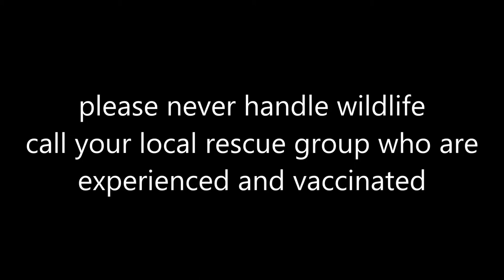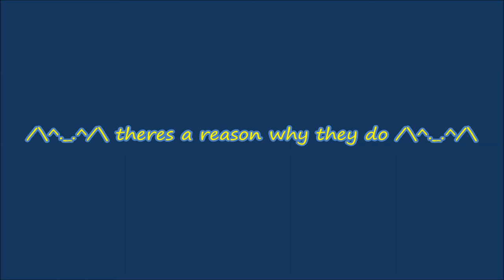rehab barbed wire megabat flying-fox black female 08/04/2015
Australian Megabats WildLife rescued.

Rescue 01:30 08/04/2015
This little one, Megabat (flying-fox) black female was caught on barbed wire in a an industrial area on one right finger.
She is very young. yet to do weight n measure to determine age.

Took in plenty of water, was not interested in eating.
She is now wrapped up and sleeping.

Bats_Rule !
there's a reason why they do...